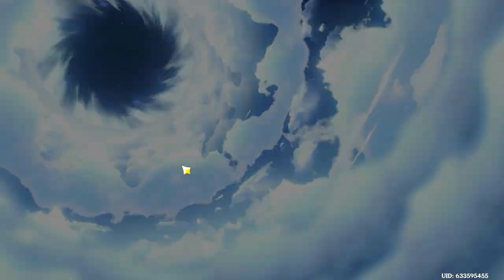Chiori Test Run | Genshin Impact Part 1308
She'll slice you to ribbons.